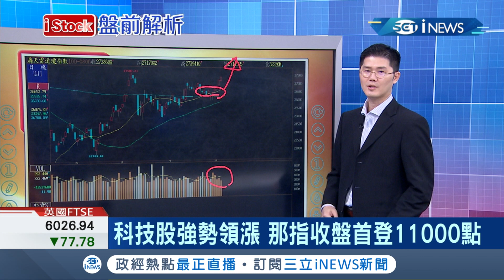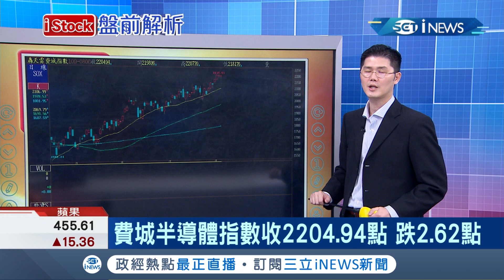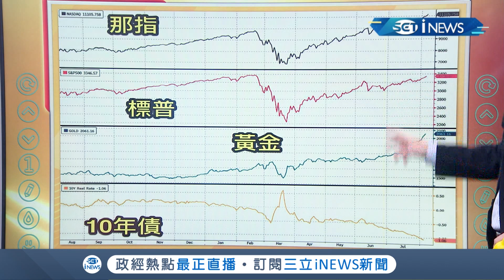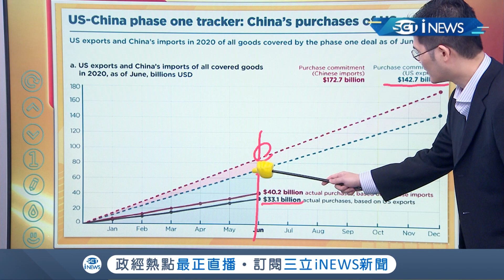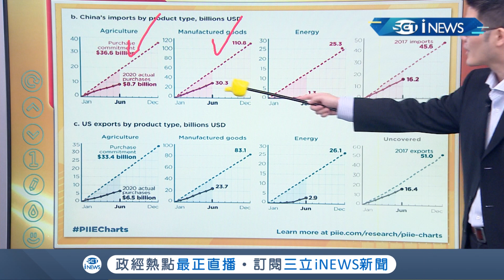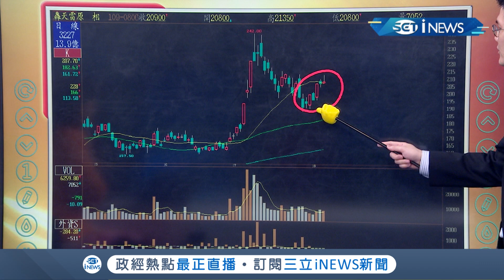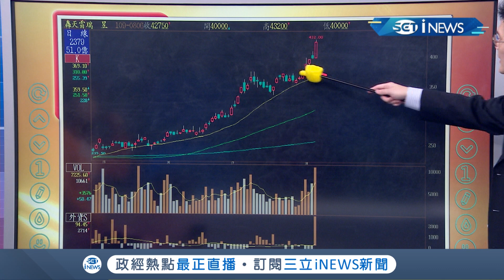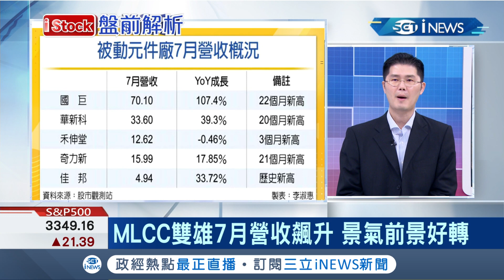"宅經濟"帶動任天堂獲利"相關概念股"受惠! "台塑四寶"營收連二升攀8個月高點~ 整體成長回溫擺脫谷底...│主播丁士芬│【iStock盤前解析】20200807│三立iNEWS